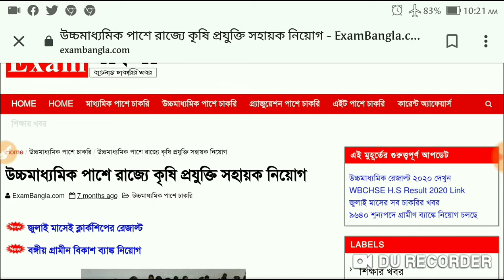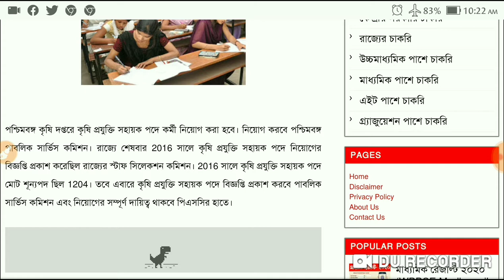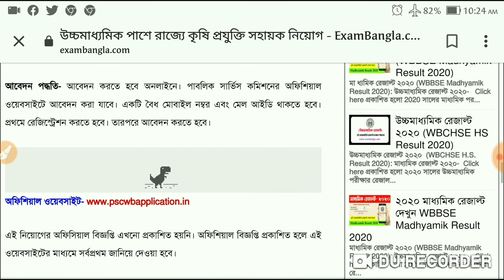West Bengal KPS recruitment 2020|west bengal Krishi projukti sahayak recruitment 2020|in west bengal